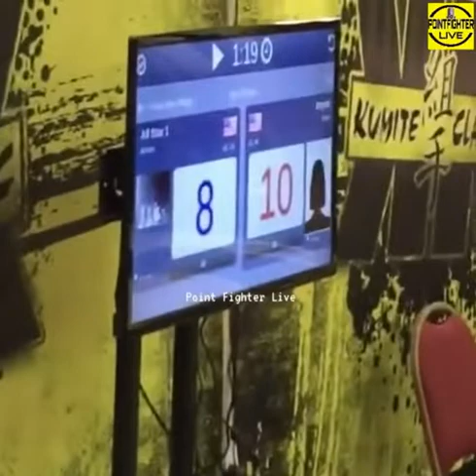👊 Raymond Daniels vs Willie Hicks - Point Fighting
Kumite Classic
Raymond Daniels went on and transitioned to full contact after a very successful point fighting career and fought for Glory Kickboxing and Bellator.